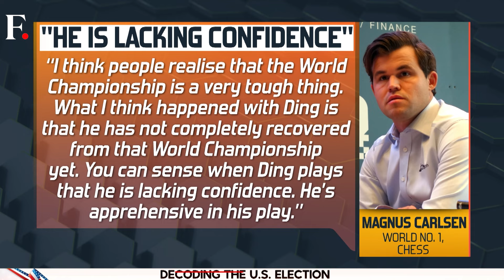World Championship: Liren Worried About Losing "Badly" to Gukesh | First Sports With Rupha Ramani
Ahead of the World Chess Championship final, Ding Liren is scared of losing "very badly" to D Gukesh. The World Champion feels he is the underdog walking into the match. Liren's comments aren't just because of his poor form through the year. There is a deeper concern surrounding the psychological aspect of Liren's game. Rupha Ramani explores Liren's current state and how that has impacted his chances before the final. Will Gukesh and mental coach Paddy Upton capitalise on Liren's lack of confidence? Is Liren feeling the heat before the showdown?

D Gukesh | Chess | World Chamionship | Ding Liren | India | First Sports | Rupha Ramani | Firstpost | Sports News